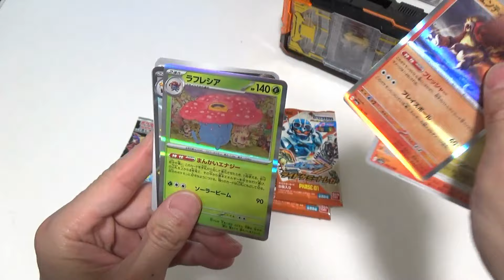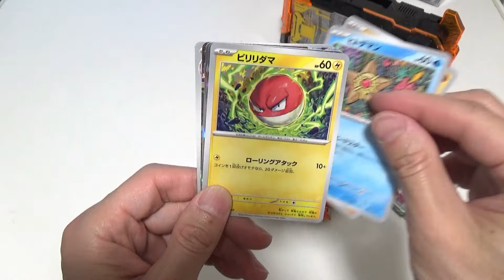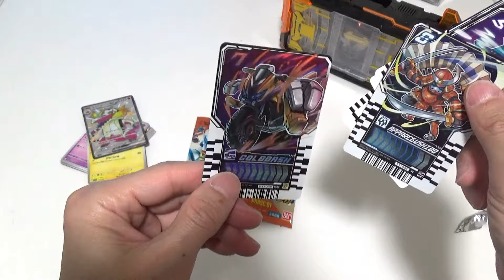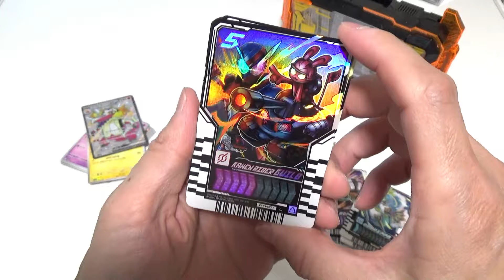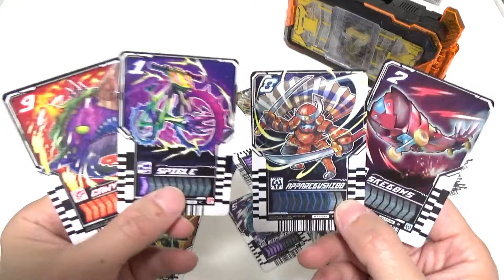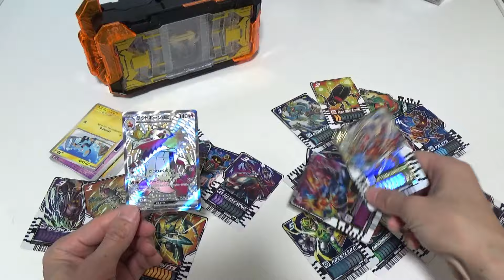コンビニで買った仮面ライダーカードとポケカを開けてみた！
今回はコンビニで見つけたライドケミートレカとシャイニートレジャーexを開封してみました。